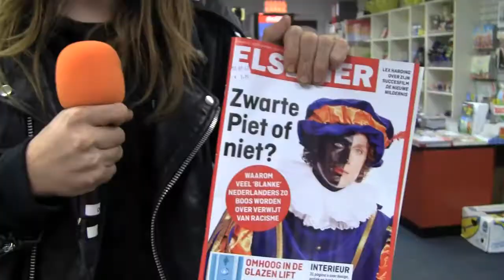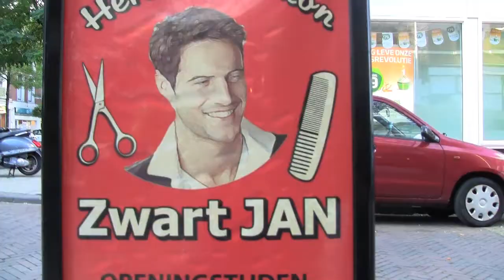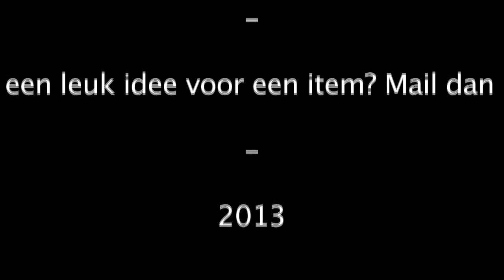Pameijer TV - straatinterviews 01 "Zwarte Piet"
Zwarte Piet of niet? Dat hield Nederland de laatste tijd bezig. Wat vindt Rotterdam? Pameijer TV zocht het uit!